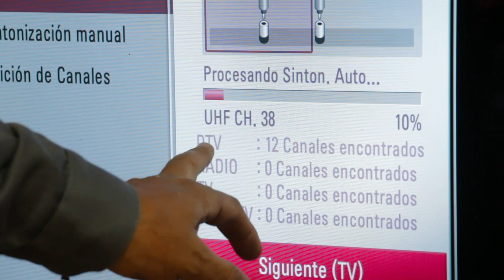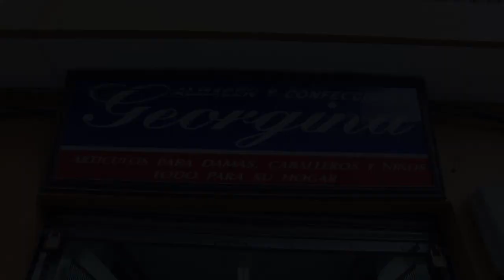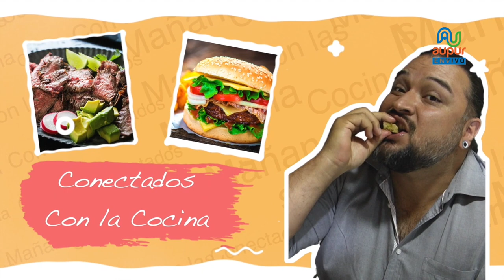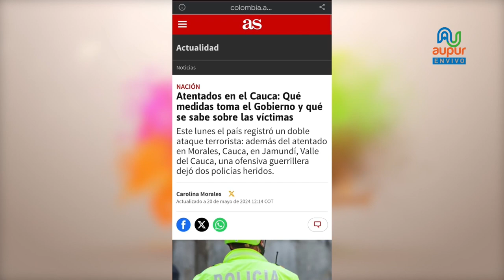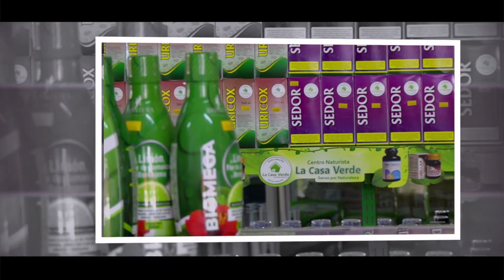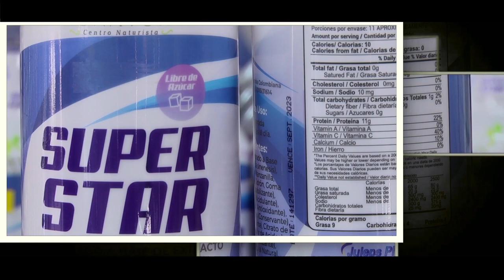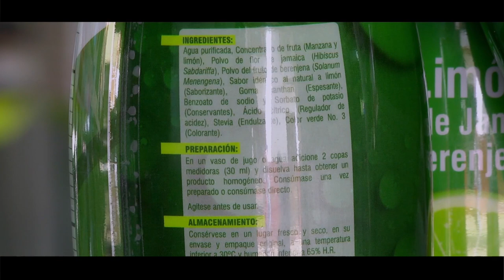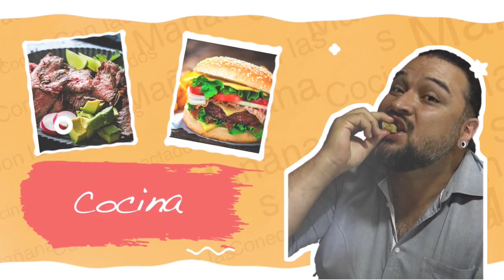Conectados Con Las Mañana Mayo 21 de 2024 - Capítulo 01